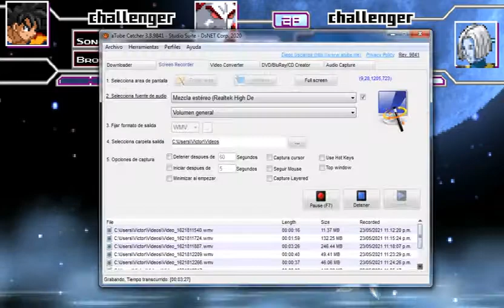Goku y Broly vs Mojito